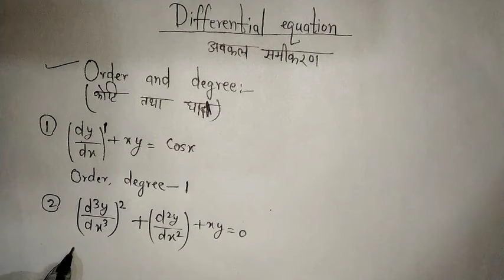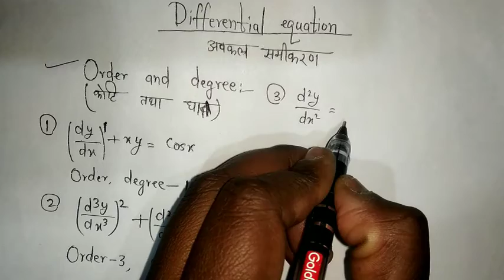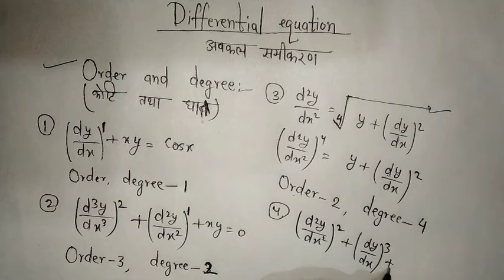Differential equation class 12th / order and degree of ODE / अवकल समीकरण की कोटि व घात / UP BOARD